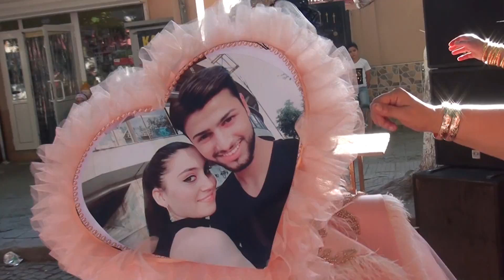elmas ve ilxan kna toreni 1 bolum